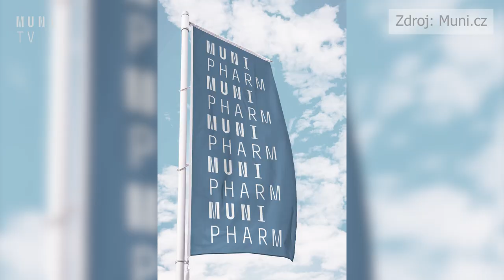Farmacie se po šedesáti letech vrací na MUNI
Jiří Vlach a Lukáš Bastl